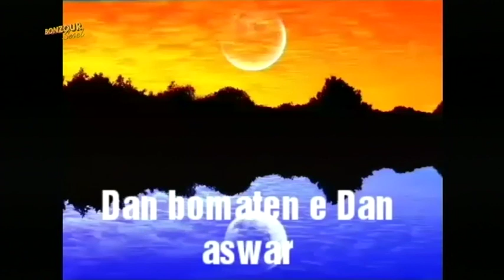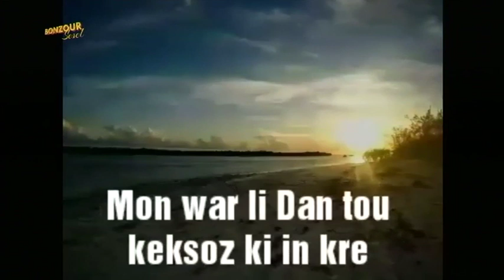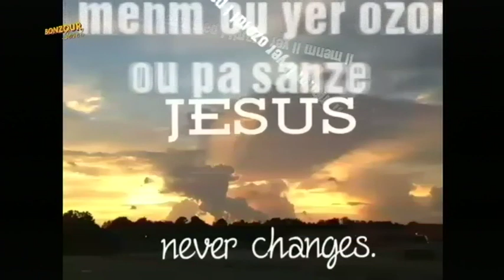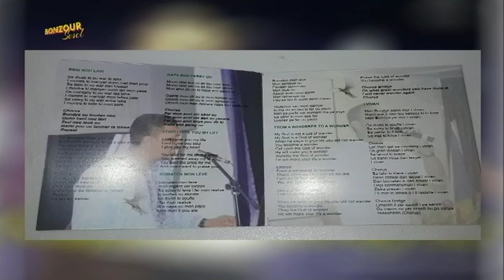TOPIK KONVERSASYON: New gospel album -Randolph Camille-27.06.19